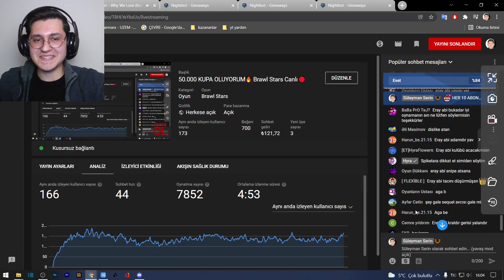SOLO 30 RANK GALE YAPTIM🔥 (Hyra Maçımı İzledi😱)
Brawl stars 30 rank gale. Brawl stars 30 rütbe gale yaptım. Brawl stars 1000 kupa gale yaptım. Brawl stars en kolay 1000 kupa hangisi. Brawl stars solo 30 rank gale. @Hyra. beni izledi. Videoya like at bakim Bedel ödendi☠😎

Ben Süleyman, burada her  yeni ve eğlenceli bir Brawl Stars videosu

👑BAĞLANTILAR👑
🥇Üst kulüp: Süleyman YTB
🥈Alt kulüp: Süleyman YTB 2